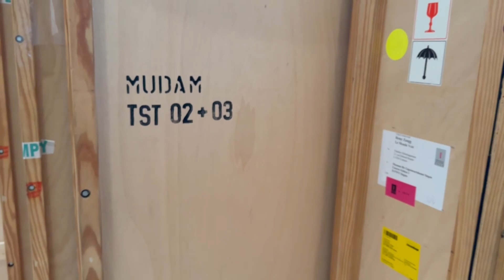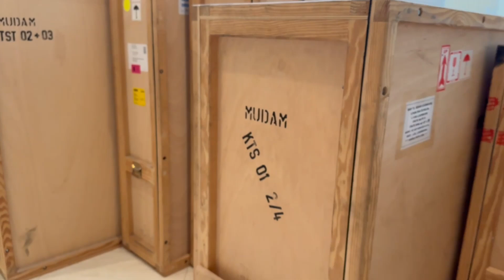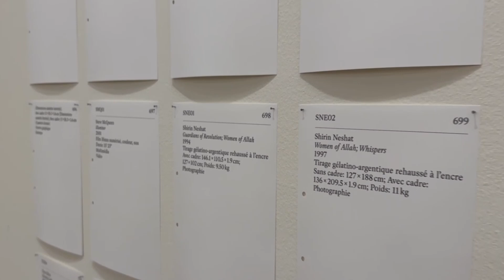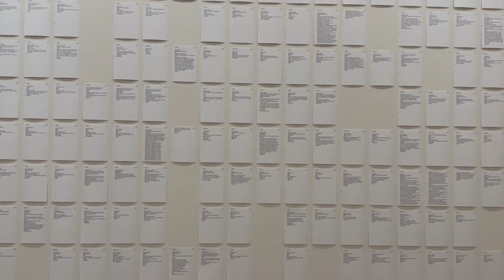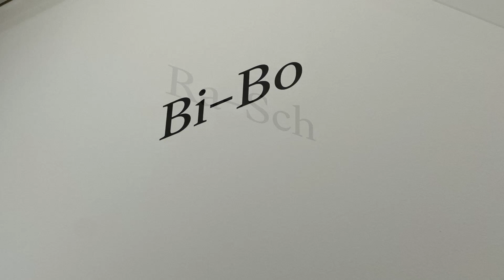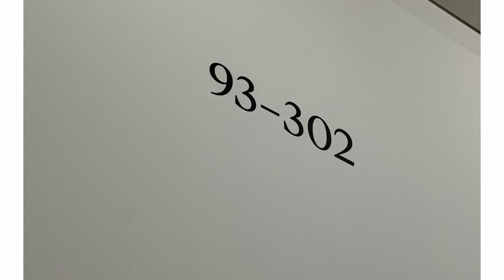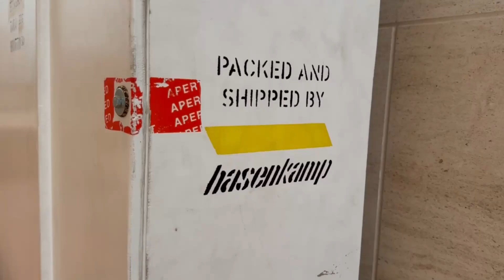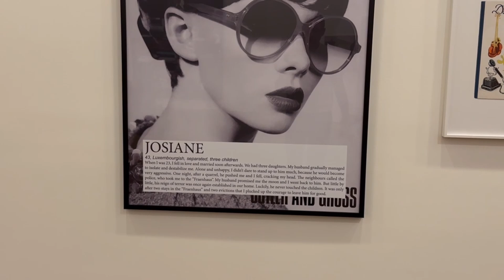Exposition "Deep deep down" au Mudam du Luxembourg